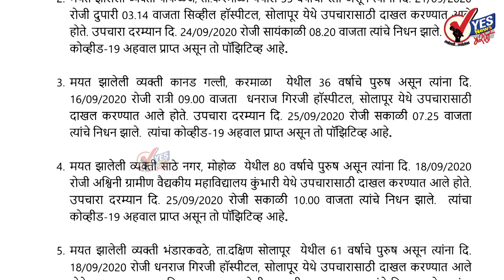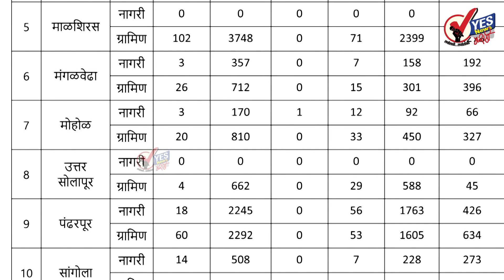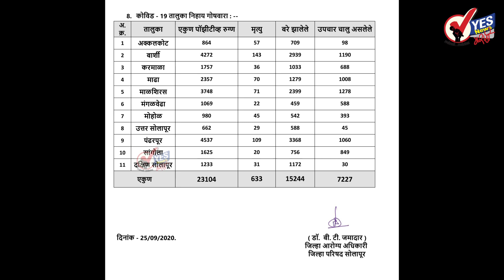सोलापूर ग्रामीण : २९१७ टेस्ट, ४३४ कोरोना बाधित, ५ जणांचा मृत्यू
सोलापूर ग्रामीण भागात गुरुवारी ४३४ जण कोरोना बाधित नव्याने आढळले
ग्रामीण भागातील रुग्णसंख्या झाली २३१०४ पैकी १५२४४ बरे झाले
आजवर ग्रामीण भागात आजवर ६३३ व्यक्तींचा कोरोनामुळे मृत्यू
मृत्यू झालेले ५ जण पहा कोणत्या गावातील आहेत
★Follow us, Share, Support★